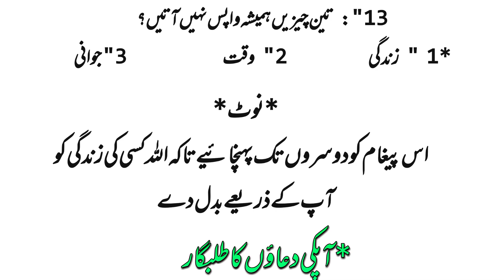Beautiful Life Quotes | Motivational quotes | Inspirational quotes | Wise Quotes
Quotes
Quotes YouTube Channel With AI? Faceless YouTube Channel on Quotes Niche?
I Searched for Quotes for 2.5 Years and Picked the Top 500 of Them
Confucius Famous Quotes || Confucius Quotes About Life || Motivational Quotes || Comon Love
100 Laws of Life so You Don't Screw Your Life Up Like I Did
Wise Quotes
Create 500 Motivational Reels & Shorts In 10 mins Using Chat GPT & Canva. bulkcreate Poetry In Urdu | Heart Touching Poetry | asy to hr shaks bry ahtram se mila
WATCH THIS EVERYDAY AND CHANGE YOUR LIFE - Denzel Washington Motivational Speech
Sigma Rule😎🔥~Female Version Of Man😡 Motivation quotes🔥
You Believe Stronger ~😈🔥🔥| Inspirational quotes | motivational status
Thing That will change your Mind And your mind will be bright | Islamic Urdu Quotes
motivational life short video |long quotes about life |trending motivational quotes | love quotes
One Of The Deepest Movie Quotes…
Motivational Quotes . Quotes About Life . Inspirational Quotes . Beautiful Quotes

Confucius Famous Quotes || Confucius Quotes About Life || Motivational Quotes
Behavior Confuse hindi anmol vachan
Human psychology quotes in hindi | Confouise hindi anmol vachan psychological facts Karma of Life | Hindi psychology facts psychology facts | Human psychology

Note: This channel does not promote or encourage any illegal activities

confucius philosophy
confucius quotes
confucius Tamous quotes
confucius
inspirational quotes
famous quotes
confucius philosophy
confucius quotes
confucius quotes about life
motivational quotes
confucius famous quotes
Luqman Hakeem Ka Apnay Bete Ko 10 Nasihatain | Knowledge.com
Bal-e-Jibril: 140 | Nasihat | The Counsel | Allama Iqbal | Iqbaliyat | AadhiBaat
15 Nasihat Ki Baatein in Urdu | Relationship Advice In Urdu | Advice Status Urdu Aqwal
Anmol Nasihat | Heart Touching Quotes in Urdu Hindi | Sabaq Amoz Nasihatain | Pyaara Islam
1. Adam as (Adam)آدم Hazrat Adam A.S

2. Idris as (Enoch) إدر يس Hazrat Idrees A.S

3. Noah as (Nuh) نوح Hazrat Noah A.S

4. Hud as (Hud) هود Hazrat Hud A.S

5. Shaleh as (Saleh) صالح Hazrat Saleh A.S

6. Ibrahim as (Abraham) إبراهيم Hazrat Ibraheem A.S

7. Lut as (Lot) لوط Hazrat Loot A.S

8. Ismail as (Ishmael) إسماعيل Hazrat Ismail A.S

9. Ishaq as (Issac) إسحاق Hazrat Ishaq A.S

10. Yaqub as (Jacob) يعقوب Hazrat Yaqoob A.S

11. Yusuf as (Joseph) يوسف Hazrat Yousaf A.S

12. Ayyub as (Job) أيوب Hazrat Ayub A.S

13. Shu’aib as (Jethro) شعيب Hazrat Shoaib A.S

14. Musa as (Moses) موسى Hazrat Musa A.S

15. Harun as (Aaron)هارون Hazrat Haroon A.S

16. Dzulkifli as (Ezekiel) ذو الكفل Hazrat Zulkifal A.S

17. Dawud as (David) داود Hazrat Daood A.S

18. Sulaiman as (Soloman) سليمان Hazrat Suleman A.S

19. Ilyas as (Elijah) إلياس Hazrat Illyas A.S

20. Alyas’a as (Elisha) اليسع

21. Yunus as (Jonah) يونس Hazrat Younas A.S

22. Zakaria as (Zachariah) زكريا Hazrat Zakria A.S

23. Yahya as (John) يحيى Hazrat Yahya A.S

24. Isa as (Jesus) عيسى Hazrat Essa AS

25. Muhammad saw محمد Hazrat Muhammad S.A.W